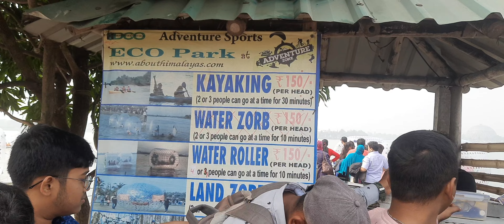Eco park new- town ,Kolkata part-1